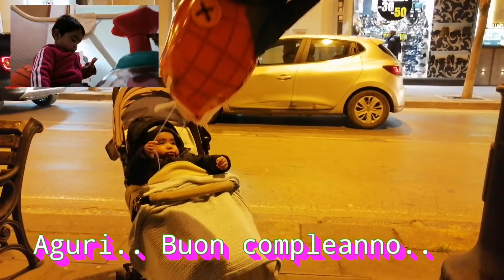Birthday song ... Happy birthday albert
Aguri